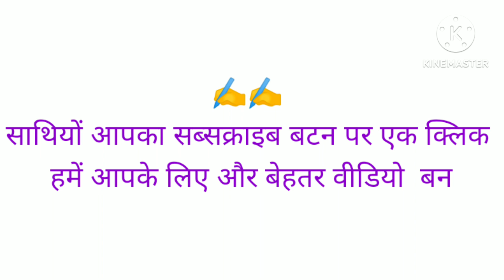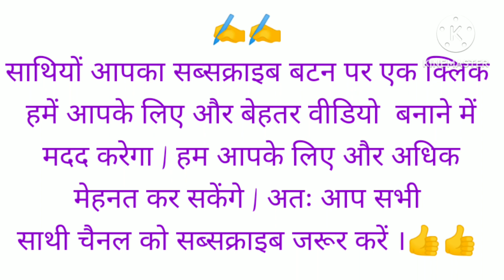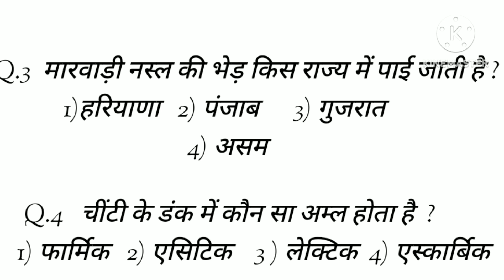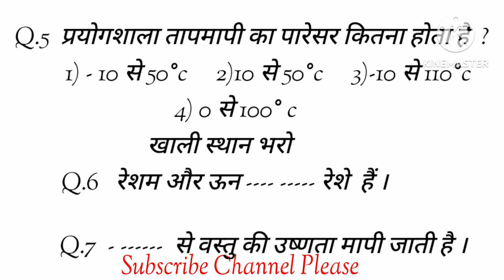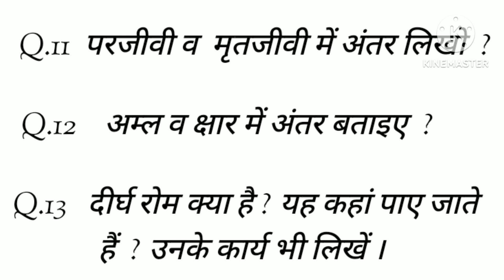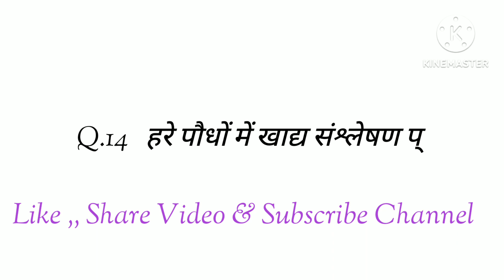Class 7 Science Sample Paper Sat 1 2023|कक्षा 7 विज्ञान पेपर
Class 7 Science Sample Paper Sat 1 2023|Science Sample Paper Sat 1 Class 7|कक्षा 7 विज्ञान पेपर|कक्षा 7 विज्ञान सैंपल पेपर सेट 1 2023|@DoubtHut